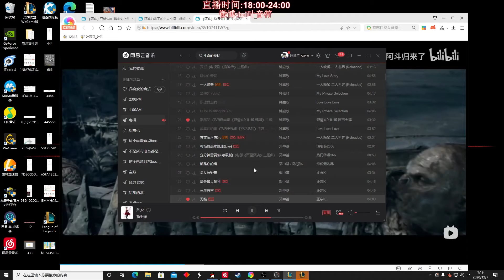【國服第一皇子 叶音符】征服者皇子打野 對面陣容這把不好發揮！但是既然你們想看 那我哪有不玩的道理！(vs 拉姆斯 Rammus) - S11 Jarvan IV Jungle